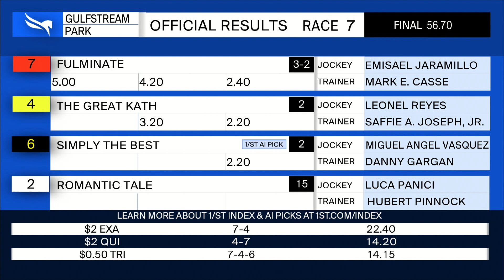Gulfstream Park April 8, 2022 Race 7